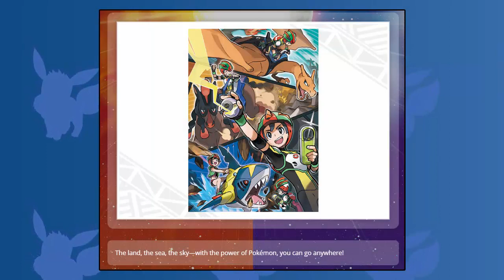Top 10 Things YOU May Have Missed In The Pokemon Sun And Moon Trailers! Part 2 Ft. PokeMEN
The new Pokemon Sun and Moon trailers show us a bunch of information about the upcoming games, but there are also a few things you may have missed! So in today's video John and I talk about the Top 10 Things YOU Missed In The Pokemon Sun And Moon Trailers! Be sure to check out the video on John's channel too!

Thankyou for watching! Its totally free! and be sure to check out the other playlist too!

Hey Guys, HDvee here! I'm a poketuber and my content is mainly Pokemon Nuzlockes, Let's Plays, Walkthroughs, Wifi Battles, Top 5's and Theories! With the release of Pokemon Sun and Pokemon Moon just around the corner, looking into all of the possible new features and mega evolutions is really exciting! I really cant wait for Pokemon Sun and Moon and I bet you cant either! Thanks again for stopping by and be sure to come back soon!
-HDvee :]

This video is owned by HDvee, unless images/music specified in above description.